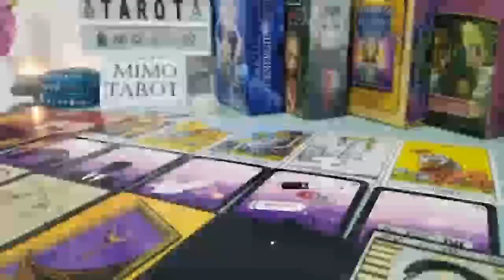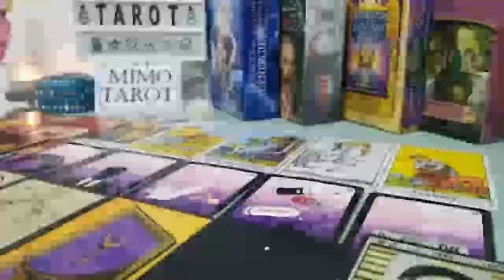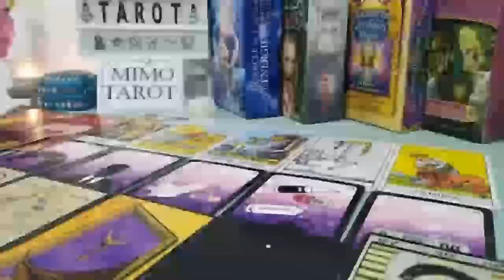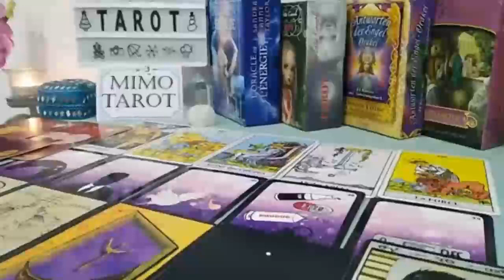TAURUS TAROT LOVE READING, YOU'LL HAVE SEVERAL ROMANTIC CHOICES